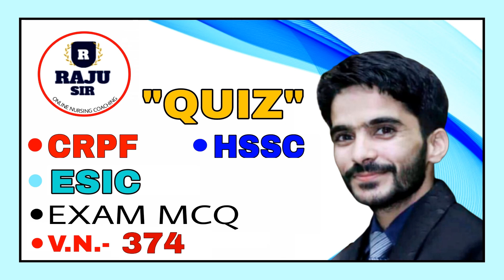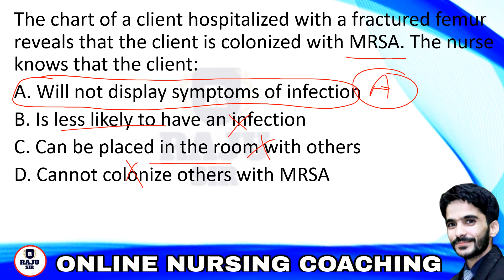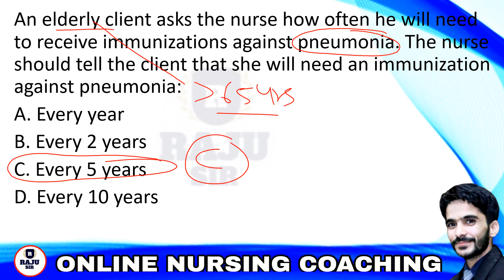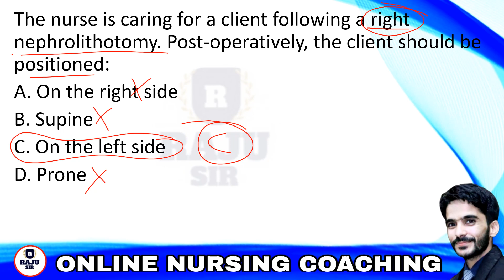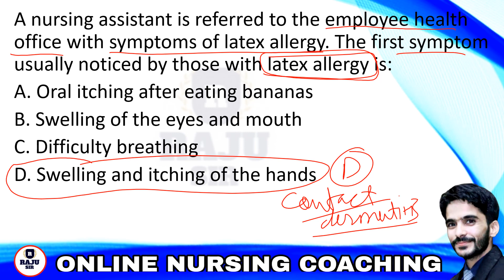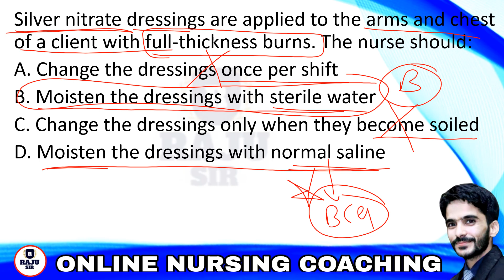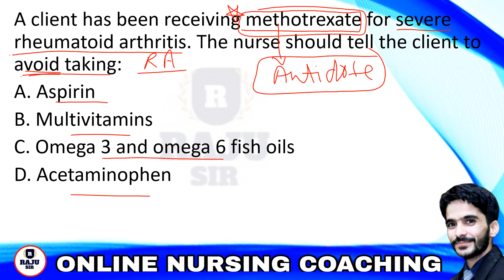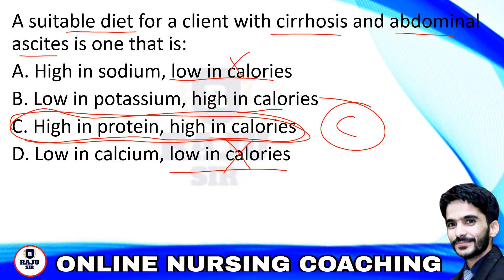ESIC, HSSC, CRPF EXAMS PART 84 MCQS SOLVED BY RAJU SIR